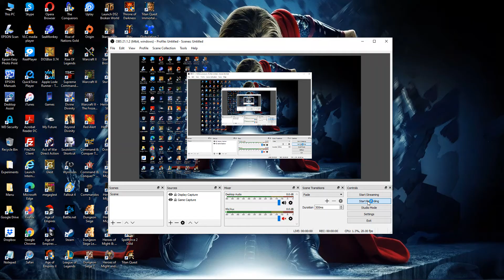282. Warhammer 40000: Dawn of War - Soul Storm [Space Marines] (Upper Wastes)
282. Warhammer 40000: Dawn of War - Soul Storm [Space Marines] (Upper Wastes)